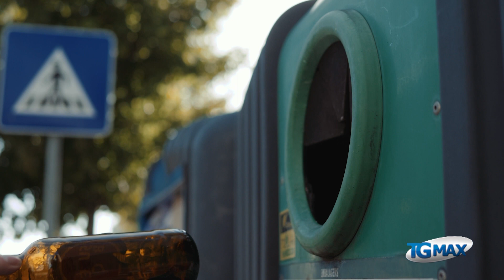Debutta la prima giornata internazionale “Rifiuti-zero”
Prima giornata internazionale di rifiuti zero, proclamata dall'Assemblea generale delle Nazioni Unite il 14 dicembre 2022 per promuovere modelli di consumo e produzione sostenibili. Entro il 2040 – avverte l’Onu - si prevede che finiranno negli oceani fino a 37 milioni di tonnellate di rifiuti di plastica.